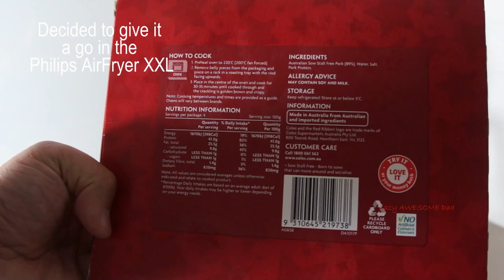Coles Crispy Pork Belly Bites in Philips AirFryer XXL Avance Collection HD965191 - AIR FRYING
Product: Philips Airfryer XXL
RRP: $499
We all have our favourite meals that we eat only occasionally but what if we could eat these meals with less fat and no oil? Introducing the healthier way to fry with the new Philips Airfryer XXL. With an ultra-large capacity that is big enough to cook a whole chicken or deliciously crisp up to 2 bags of fries in one go, the Airfryer XXL allows you to enjoy great tasting fried food with up to 90% less fat. It is the perfect appliance for time-poor families, as it’s quick, easy to use and even easier to clean.

Thank you Philips for sending the latest Airfryer XXL.

My friends have been raving about the Coles Pork Belly Bites. I have decided to  give it a go in the latest Philips Airfyer XXL. This is not a video recipe but a quick test of the AirFyrer unit, the Philips Airfyrer XXL Avance Collection model in black. HD965191.

Compact size: It has seamless and compact design. You can easily keep it on the coutertop or store it in the cabinet without occupying a lot space.

• Fastest, most powerful Airfryer
• Removes up to twice the amount of fat*
• Twin TurboStar technology removes fat from foods
• Fits a whole chicken or 1.4 kg of fries
• Fry, bake, grill and roast
• Digital display with 5 preset cooking programs
• Keep Warm mode for flexible serving time
• QuickClean basket with non-stick mesh cleans up in 90 seconds
• Airfryer XXL recipes included

Other models are:

• Premium collection AirFryer XL (HD9240/30)
• VIVA collection Airfryer XXL (HD9630/21)
• Digital TurboStar Airfryer (HD9643/17)
• Viva Collection Airfryer (HD9621/41)
• Viva Collection Airfryer (HD9621/11)
• Premium collection AirFryer XL (HD9240/90)
• Daily collection Airfryer (HD9216/81)